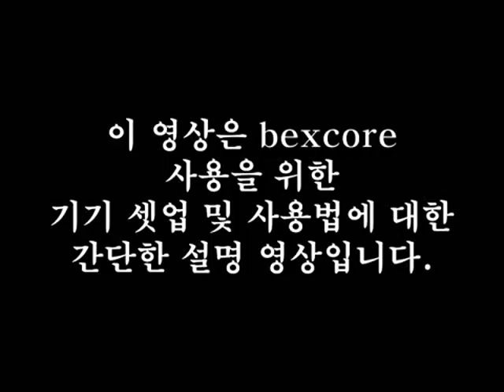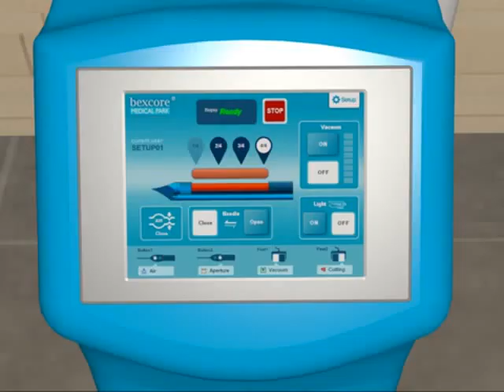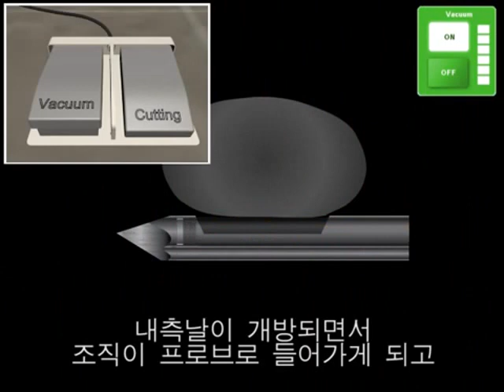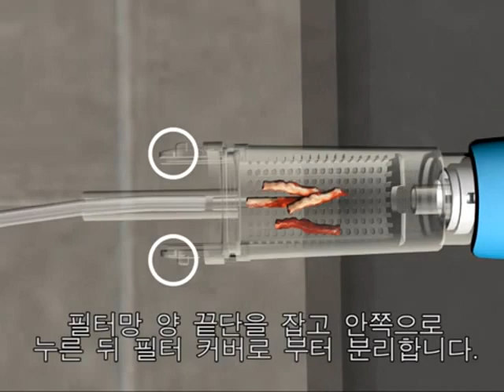벡스코어 bexcore Medicalpark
Biopsia de Mammo